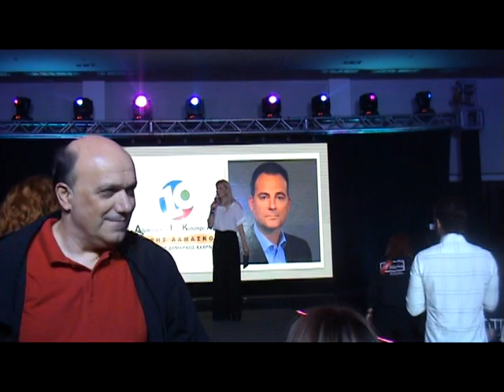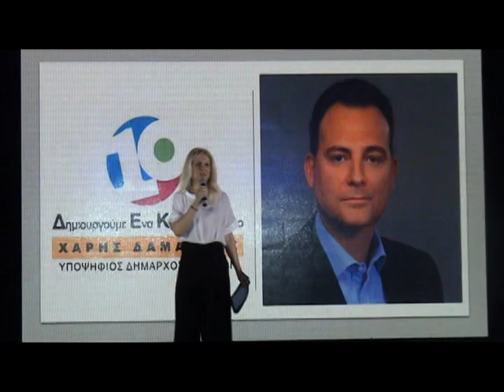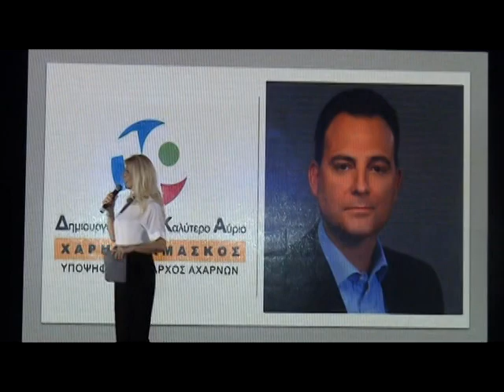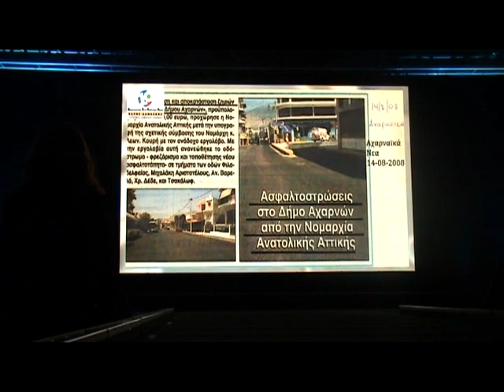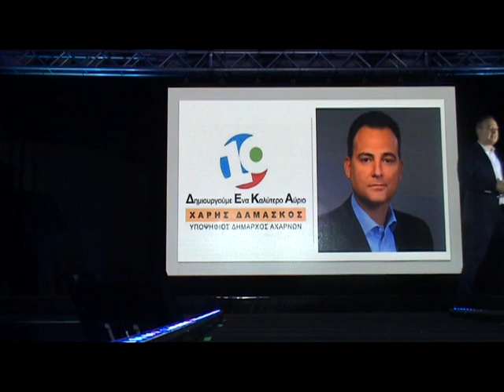Ο Χάρης του παρελθόντος